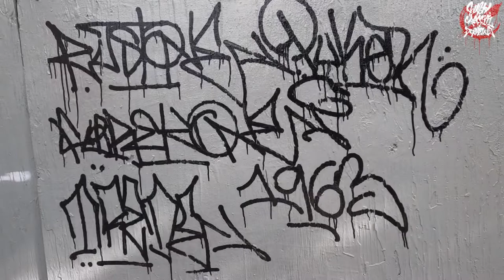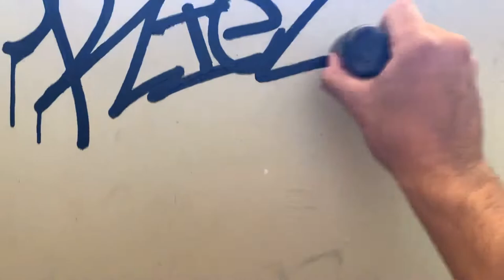Evolve 2oz black paint mop Review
Today we try out the Evolve 2oz black paint mop. This is a highly opaque permanent pigmented paint.
The Advertisement seems to stress that this paint “WILL NOT FACE”
Well I’m not so sure about that but hey let them tell it huh,
The m body itself was high quality and the paint flows well and color was consistent.